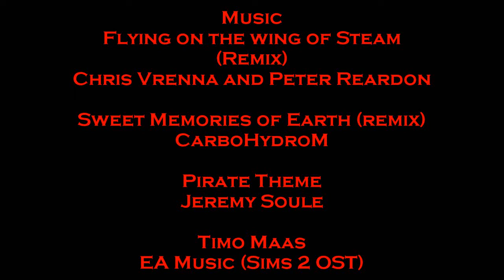Let's Adventure...Screw it, I don't know the number.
So All Gamer Poet Loki and me decided to go to Natch Island and fight monsters.  Oh, so many monsters.